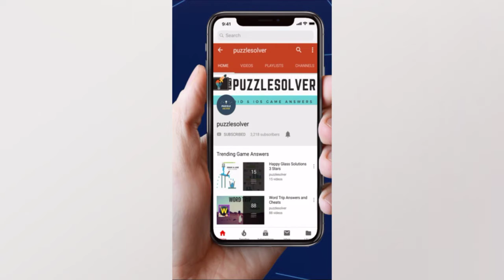Wordscapes Daily Puzzle September 24 2019 | Wordscapes Daily Answers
Here are the answers to all the Wordscapes Daily Puzzle Tuesday September 24, 2019

If you need help with Wordscapes In Bloom Daily Puzzle for September 24 2019, check this playlist